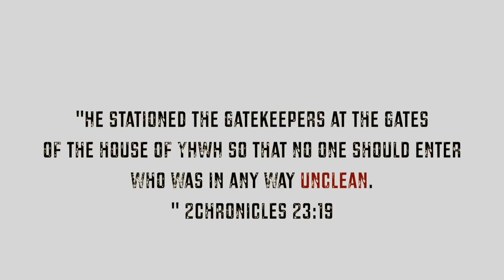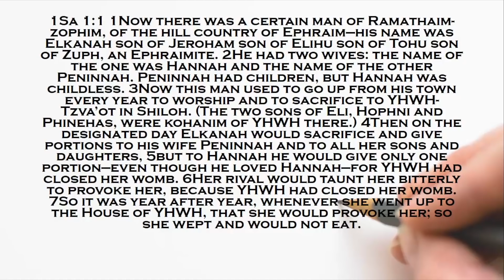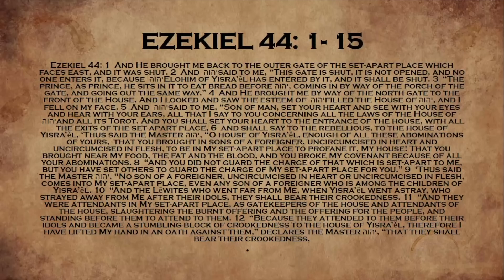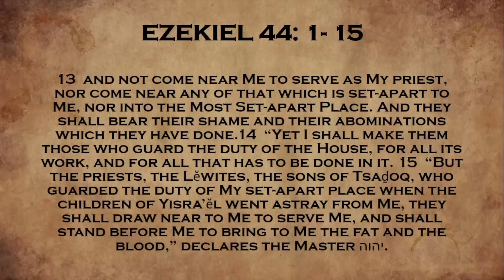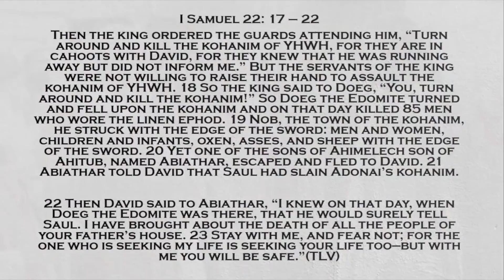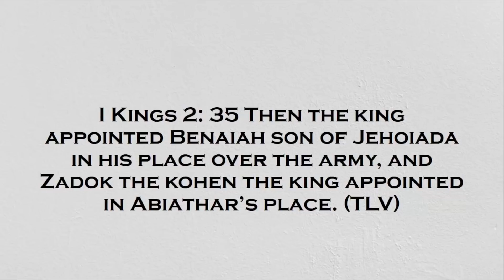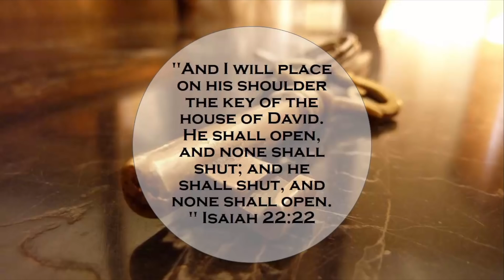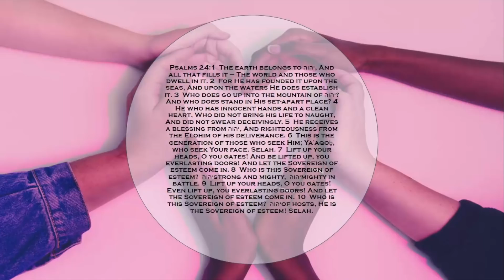Gatekeepers - Part Two, Zadok & The Final Remnant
Biblical history tells the ongoing story of valiant individuals, who stood in the congregation and protected the presence and honour, the very glory of the Great I Am. These individuals were known as gatekeepers, the ones who stood watch at the gates with zeal and passion. When Pinchas stood up and protected the glory of YHWH, he became the very first type of gatekeeper. His ardour for YHWH restored the glory of the Almighty to the camp and it stopped death from further taking lives. It was an event that instituted a divine reality, and service that would continue for generations.

In this two part teaching, Yosef outlines the role and work of the gatekeepers, with a deep and fascinating look at some of the well-known names who were gatekeepers in the scriptures. He also looks at the role of gatekeepers today and how this particular calling is missing but needed in the body. This teaching dives deep in to the heart of holiness, righteous and what it means to truly be living with a passion for Yeshua's presence.